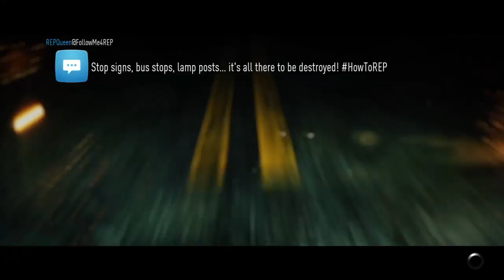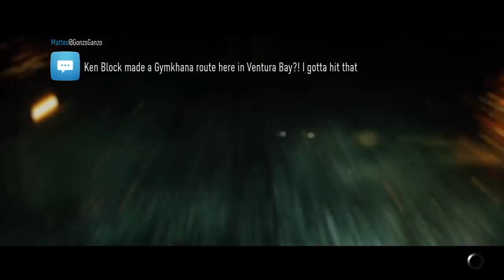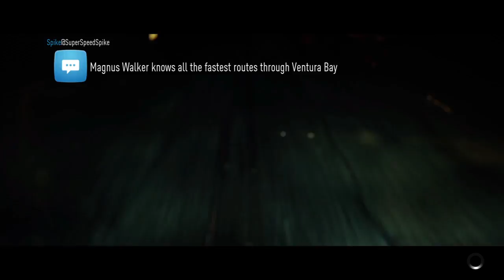Nicoles miata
New channel